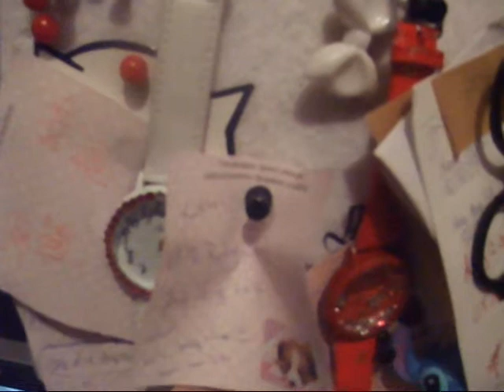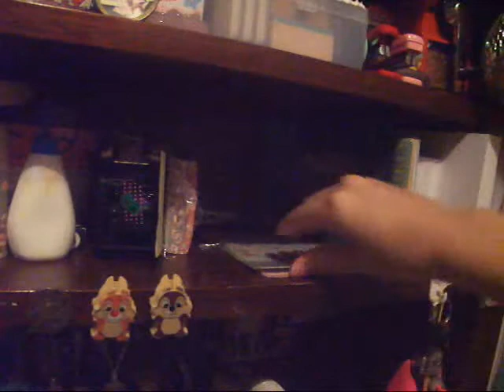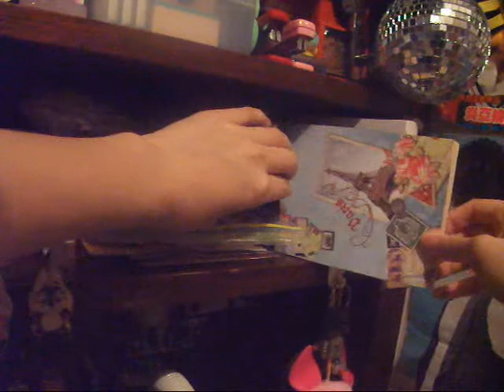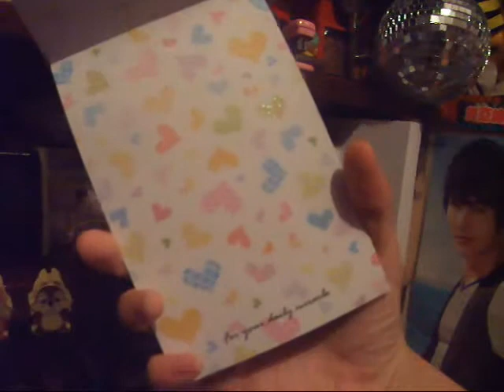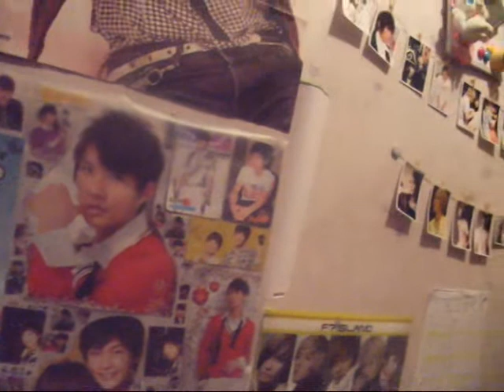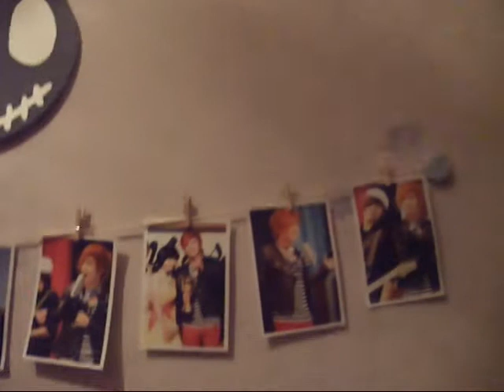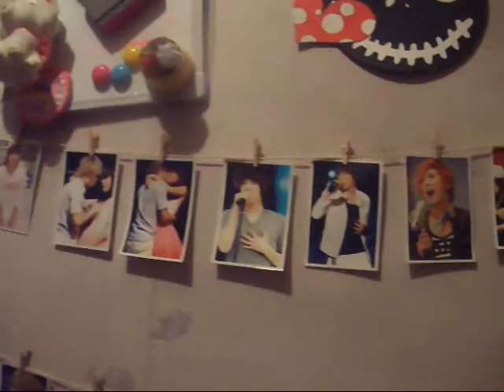`Crafts - My Craft Things Place